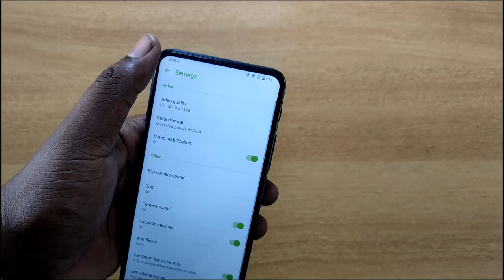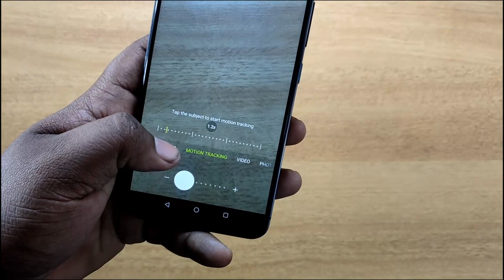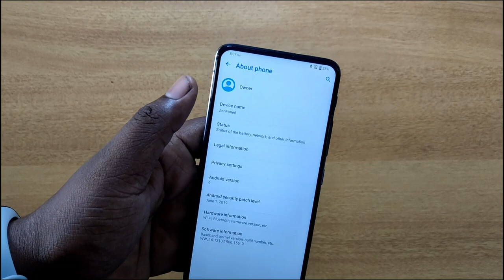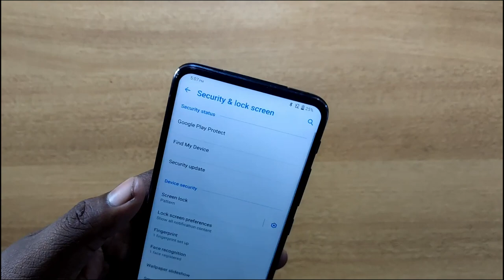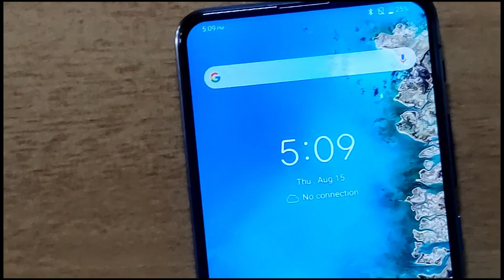Asus 6Z Review After 1 Month: Camera Test, Box Contents, Specifications, Features, Price, Battery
Asus 6Z Review After 1 Month:  Camera Test, Box Contents, Specifications, Features, Price, Battery and full review in Malayalam.

asus 6z camera,
asus 6z price,
asus 6z pubg,
asus 6z unboxing,
asus 6z tamil,
asus 6z vs oneplus 7,
asus 6z camera test,
asus 6z camera review,
asus 6z vs redmi k20 pro,
asus 6z antutu,
asus 6z after update,
asus 6z audio,
asus 6z audio quality,
asus 6z after use,
asus 6z all features,
asus 6z app lock,
asus 6z all colours,
asus 6z beebom,
asus 6z battery drain test,
asus 6z battery,
asus 6z back cover,
asus 6z battery test,
asus 6z benchmark,
asus 6z battery drain,
asus 6z bend test,
asus 6z break test,
asus 6z buy or not,
asus 6z call quality,
asus 6z charging test,
asus 6z cons,
asus 6z comparison,
asus 6z camera features,
asus 6z case,
asus 6z camera durability test,
asus 6z display,
asus 6z durability,
asus 6z demo,
asus 6z durability test in hindi,
asus 6z dark mode,
asus 6z durability test gupta,
asus 6z display review,
asus 6z drain test,
asus 6z display quality,
asus 6z earphone,
asus 6z english,
asus 6z edition 30,
asus 6z earpiece issue,
asus 6z extreme test,
asus 6z expected price,
asus 6z english review,
asus 6z earpiece,
asus 6z eis,
asus 6z full review,
asus 6z features,
asus 6z flip camera,
asus 6z full review in hindi,
asus 6z fortnite,
asus 6z flipkart,
asus 6z face unlock,
asus 6z flip camera test,
asus 6z faq,
asus 6z gaming,
asus 6z gaming test,
asus 6z gogi,
asus 6z google camera,
asus 6z gameplay,
asus 6z heating,
asus 6z hindi review,
asus 6z hidden features,
asus 6z heating issue,
asus 6z honest review,
asus 6z hands on,
asus 6z heating test,
asus 6z hdr10,
asus 6z in tamil,
asus 6z issues,
asus 6z india price,
asus 6z india unboxing,
asus 6z introduction,
asus 6z ka price